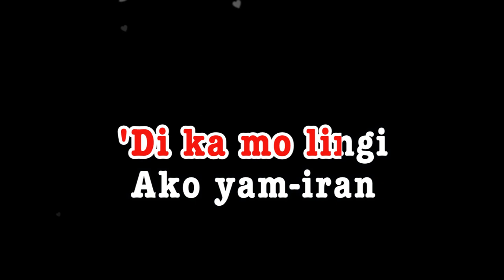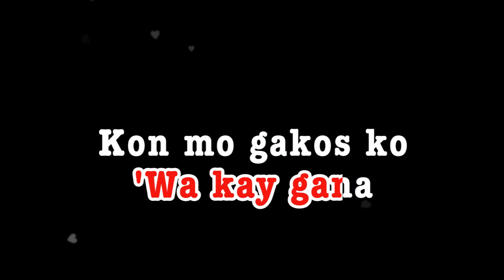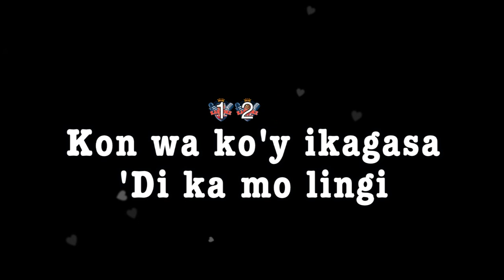PLASTIC LANG || Max Surban || KARAOKE CREATOR STUDIO